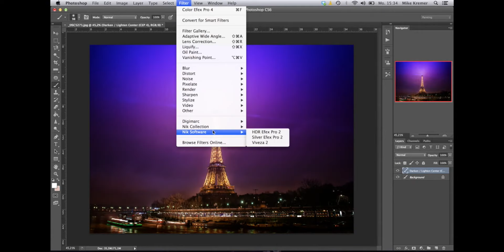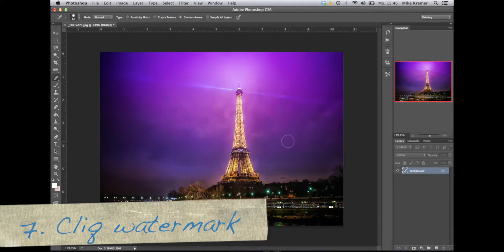Making of "Foggy Paris"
With this little video I show you my secret about the photo "Foggy Paris"